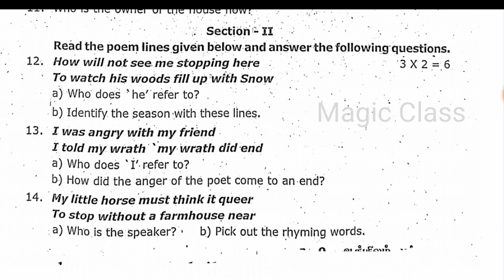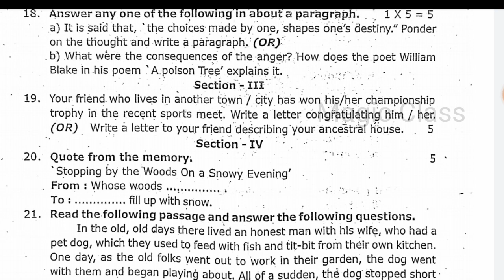9th english first midterm exam question paper 2023 | 9th std 1st midterm exam question paper 2023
9th english first midterm exam question paper 2023 | 9th std 1st midterm exam question paper 2023

In this video lets see a model question paper of 9th term1 english term1 previous year 9th english first mid term exam paper 2022

9th english firstmidterm Paper (PDF) | 9th english term 1 Model Exam Paper (PDF)
9th english firstmidterm Question Paper (Paper 1)
9th english term 1 model